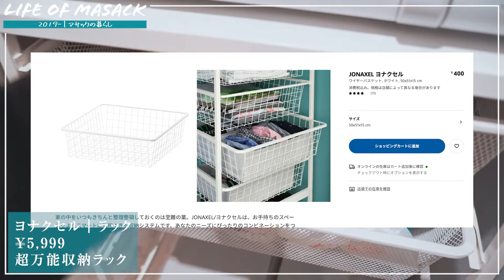【IKEA購入品】イケアで本当に買ってよかったもの9つ【寝具｜キッチン｜収納｜家具】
IKEA大好きアラサーがイケアで本当に買ってよかった｜役立ったアイテムををご紹介。一人暮らし・同棲カップル・家族、どんなライフスタイルにでも役立つ商品ばかり紹介します。

目次
0:00 買ってよかったものを紹介
0:26 その1
1:34 その2.3
1:56 その4
2:26 その5
2:58 その6
3:08 その7
3:34 その8
4:00 その9
4:24 まとめ

◆マサックの再生リスト

◆使用機材
・カメラ｜ソニー ミラーレス一眼 α7 III ボディ ILCE-7M3
・レンズ｜ タムロン 28-75mm F/2.8 DiIII RXD（Model：A036)
・マイク｜RODE ロード VideoMicro 超小型コンデンサーマイク VIDEOMICRO
・ライト｜Falcon Eyes F7